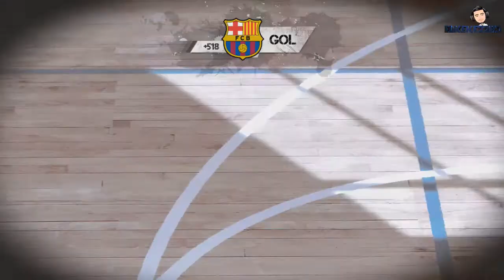FIFA STREET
Hola a todos chicos el vídeo de hoy espero que os guste y si os gusta un me gusta me encanta XD